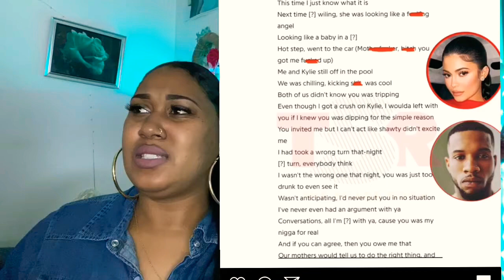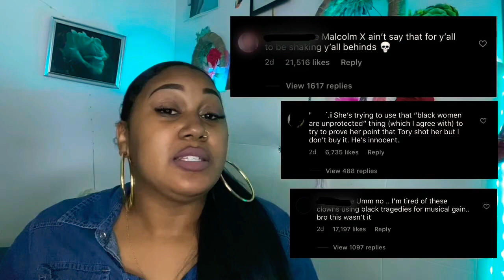Megan The Stallions SNL Performance | Naya Rivera’s sister and ex-fiancé move in together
Was Megan’s SNL performance powerful or a reach? Is it normal for Nayah’s sister to move in with her ex-fiancé to raise her nephew?

Tune in EVERY Tuesday

Two Cents Tuesday with Jenny will be me giving my unsolicited and unapologetic opinions on current topics!

Purchase my book Inherited Dysfunction